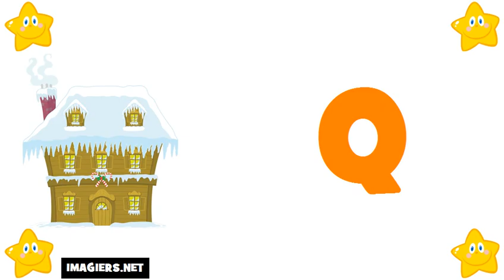เรียนรู้ภาษาฝรั่งเศส # ตัวอักษร